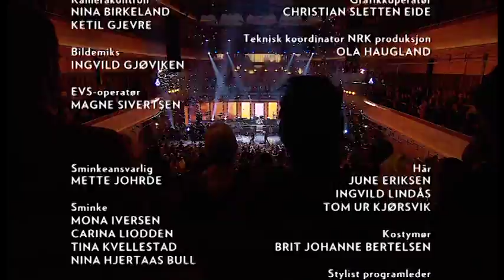Nico & Vinz - In Your Arms (Spellemannprisen 2013)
Spellemannprisen har fra første utdeling i 1973 hatt status som Norges fremste musikkpris. Prisen har siden blitt delt ut årlig til artister og opphavsmenn som har utmerket seg og bidratt stort på musikkfronten i løpet av året som har gått. Spellemannprisen skal hedre, inspirere og motivere alle musikere og å styrke samholdet i musikkmiljøet, på tvers av sjangre. Gjennom et stjernespekket show presenteres årlig et utvalg av det store mangfoldet som finnes innen norsk musikkliv.